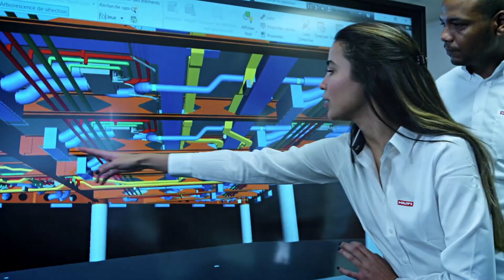UNVEILING the Hilti EXO-O1 Exoskeleton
Hilti's EXO-O1 wearable exoskeleton is a human augmentation device that helps tackle health, safety, and labor shortage challenges on the jobsite.

Want to learn more?